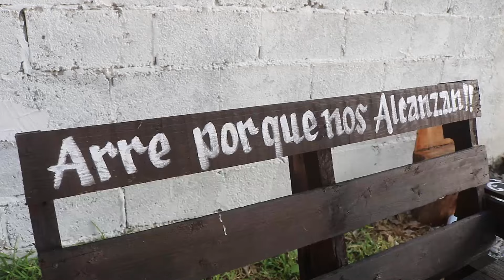ALEGRIA DE CORAZON BAILEXV AÑOS MAYTEE EJ FCO VILLA SAN FERNANDO